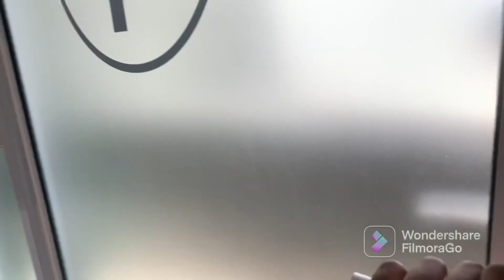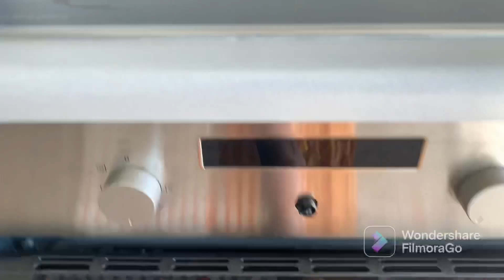Places to Stay in Windhoek, Namibia #1| Ardeco Apartments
Check out places to stay in Windhoek, Namibia for your next stay in Windhoek. Ardeco Apartments is one of the best places you can choose, it's so modern, in a safe area, and priced well.